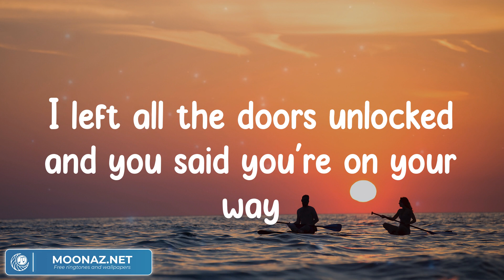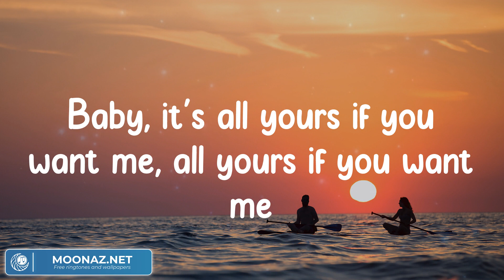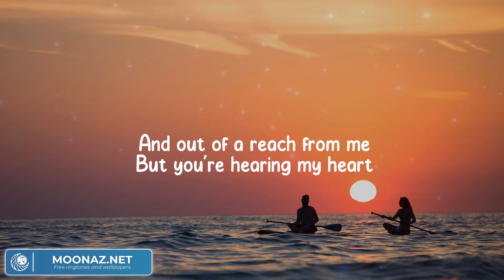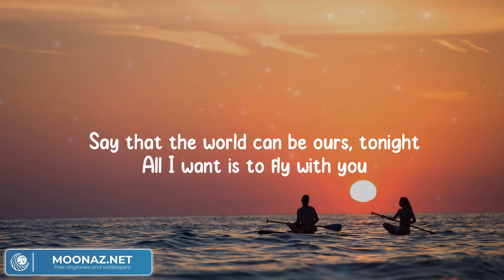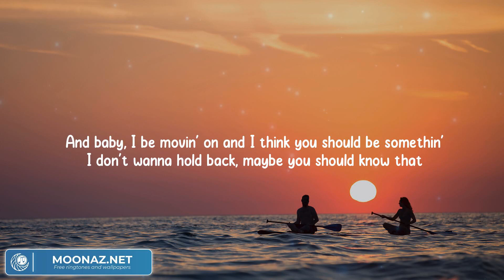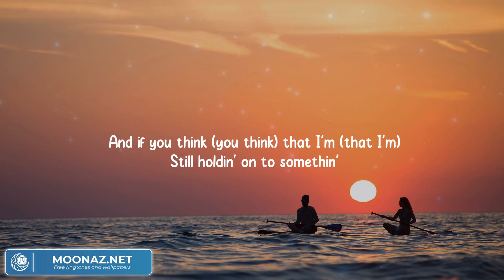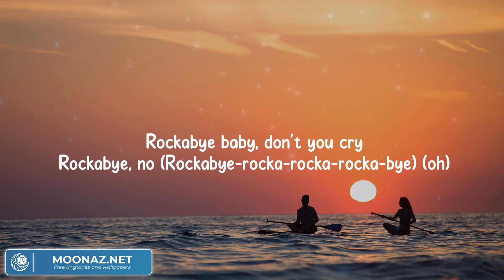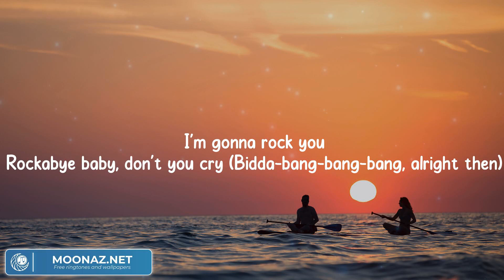Collide - Justine Skye, Tyga, James Arthur ft. Anne-Marie, Justin Bieber, Clean Bandit (Lyrics)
Justine Skye, Tyga - Collide
James Arthur ft. Anne-Marie - Rewrite The Stars